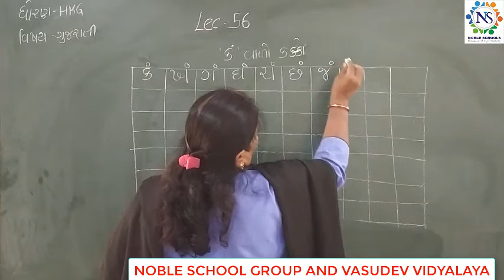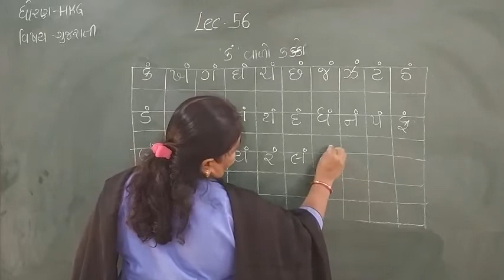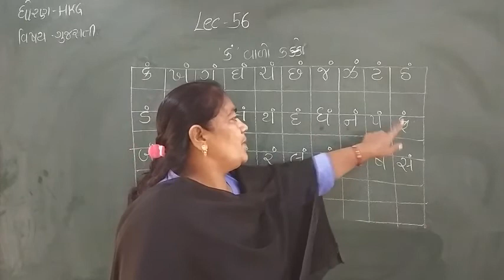Standard - HKG Gujarati Semester - 2 Lecture - 56 By Dakshamadam